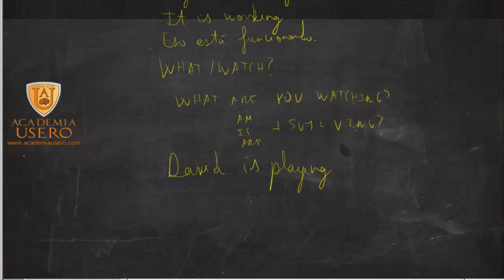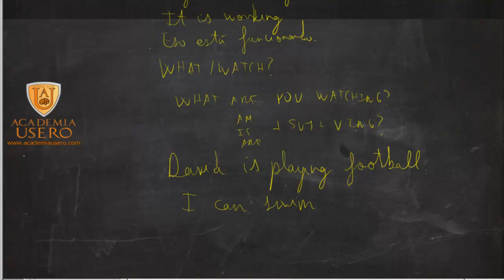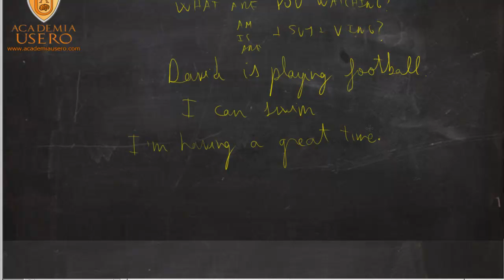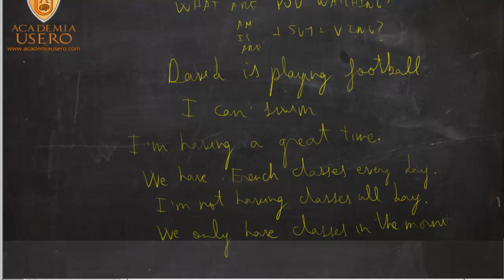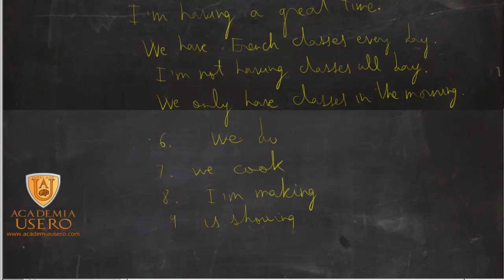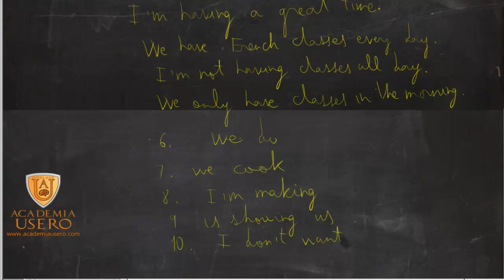Academia Usero Estepona